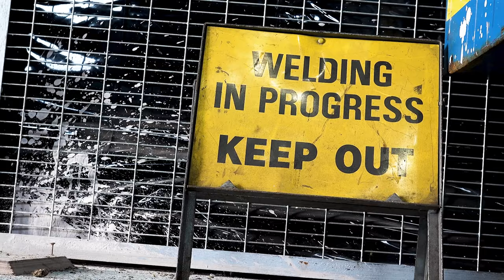Metal Meltdown with the REME | British Army